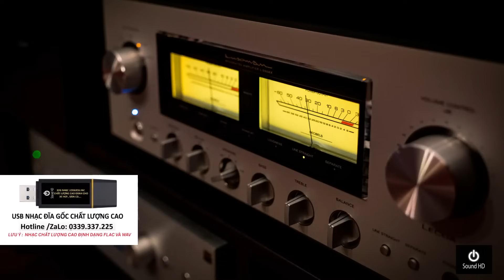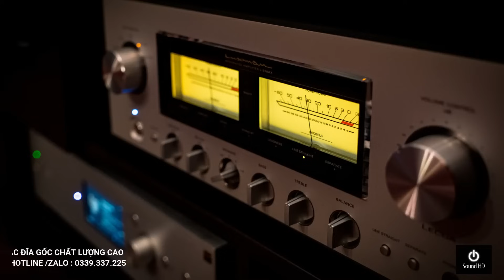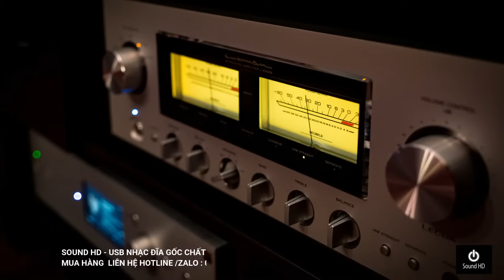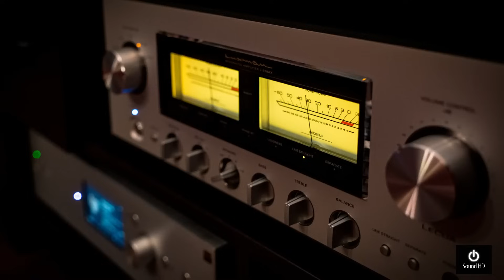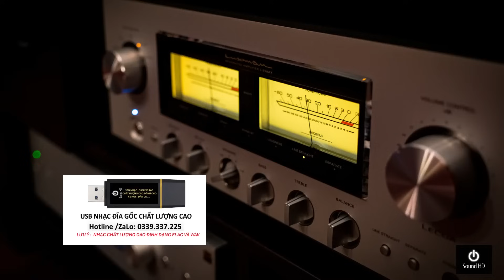HI-RES MUSIC AUDIOPHILE VOCAL 32BIT | SOUND HD